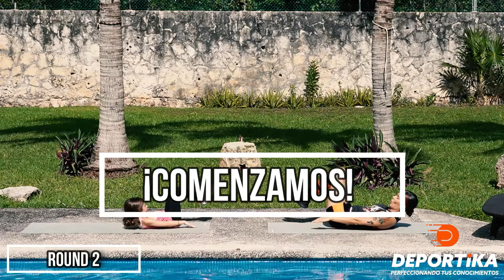ROUNDS #7 BY FLOR ALMEIDA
🥊Te hace falta ver más Bax🥊
Viernes de Rounds con nuestra coach Flor Almeida y una invitada muy especial, si te gusta el box y quieres quemar calorías, quédate en esta clase que te va a gustar.
CALENTAMIENTO
MARCAS DE TIEMPO:
00:00 INTRODUCCIÓN
00:55 ROUND 1
06:30 ENTRENA TU MENTE
07:00 ROUND 2